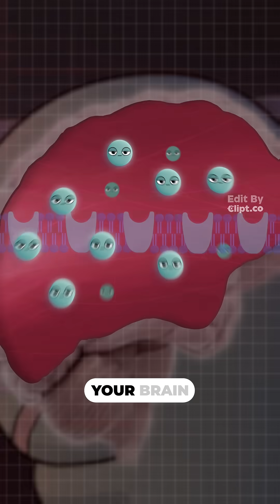What does coffee do to your brain??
Get more of my free lessons in your email!